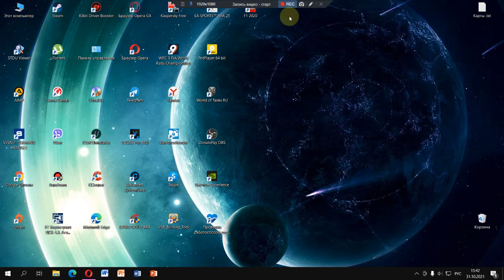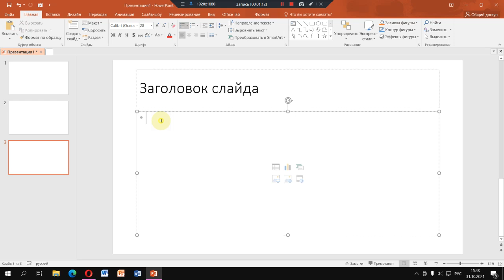Как в презентации убрать заголовок слайда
Как удалить заголовок слайда в powerpoint Выполнение данной процедуры позволит сделать слайд полностью безымянным и выделить на фоне других. Всего существует два способа удаления заголовка